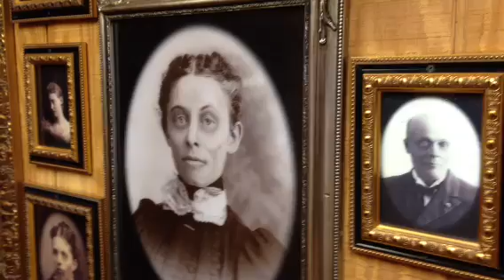Monsterbild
Lebendige Gruselbilder gesehen im Big Texan in Amarillo